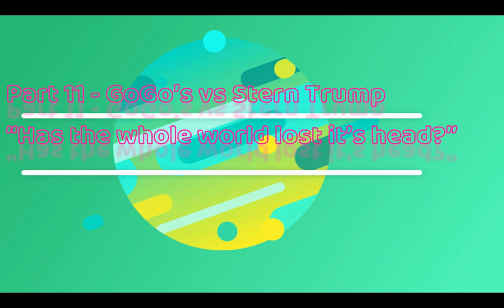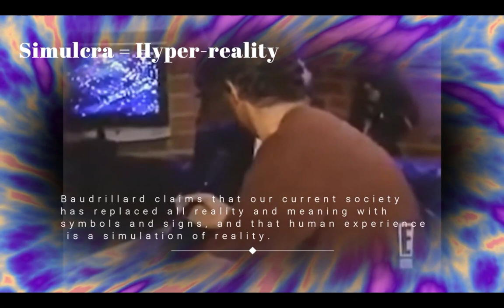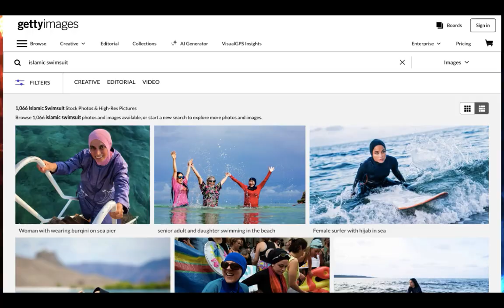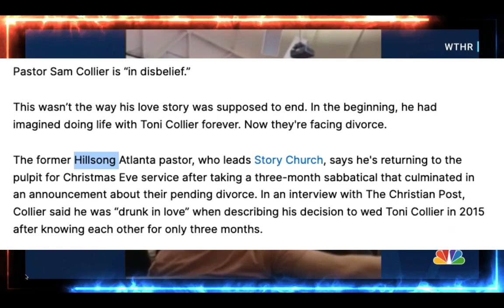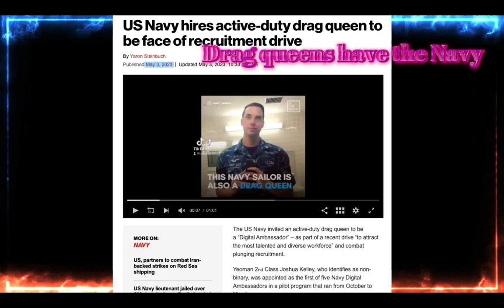What is a GoGo? Were Stern and Trump just Out of Touch? Lost their Heads? The Whole World? Part 11)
Songs:
"Out of Touch" Hall & Oates
"Has the Whole World Lost It's Head?" GoGo's

If you've looked back far enough, you know this world didn't just start get crazy. Long before now, and even the 80's, but hyper-modernity certainly started around then. At least as we know it. Three douche incel-extradordinaires came to major prominence during this time, filling our papers, tv's and media channels.
Is it just me? Or did Stephen King, Howard Stern, and Donald Trump all have way to much to do with the debasing of our society and the degeneration of our morals? Or did we lose our heads way back then?
Turns out the GoGo's had some pretty prophetic lyrics on the subject. They sang about it to Howard Stern circa 1994 in a hyper-awkward, truthy explosion. This video keeps asking "what is IT"? looking back into the days of punk rock dying, being reborn and those that need to be reborn in the Master Messiah. He's our only hope obi wan, not any jedi.